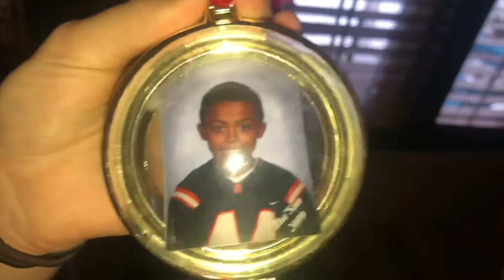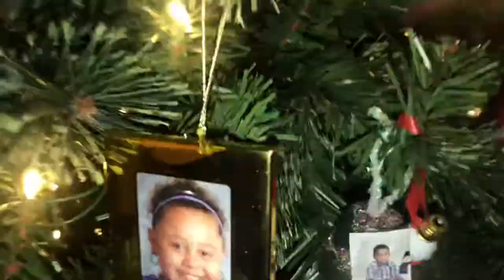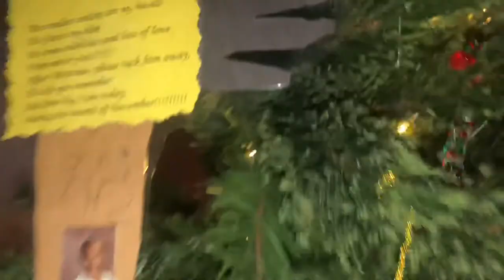DECORATING OUR NEW HOUSE VLOGMAS DAY 9🌲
I hope everybody having a good month this month is where you get close to your family and be thankful for what you got❤️